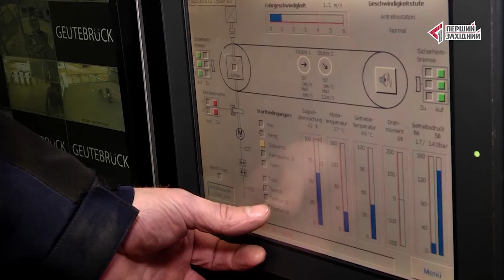У Львові планують збудувати канатну дорогу на Високий Замок